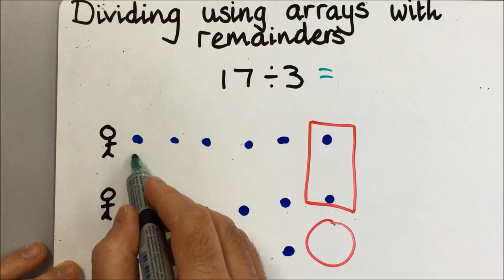2 Division with Arrays and Remainders